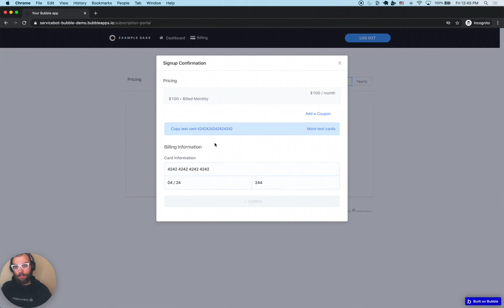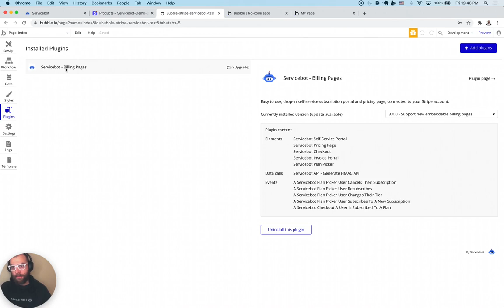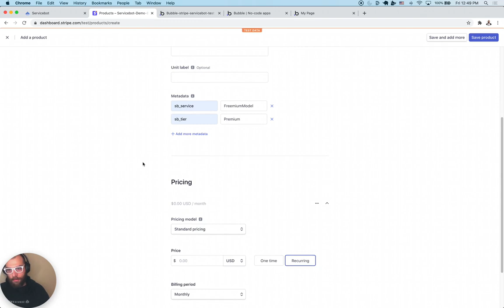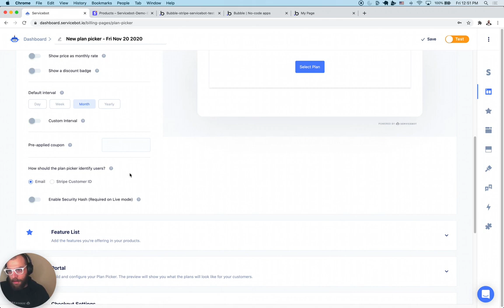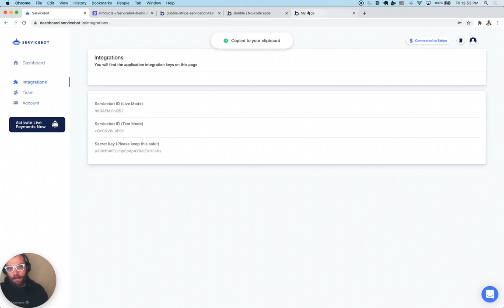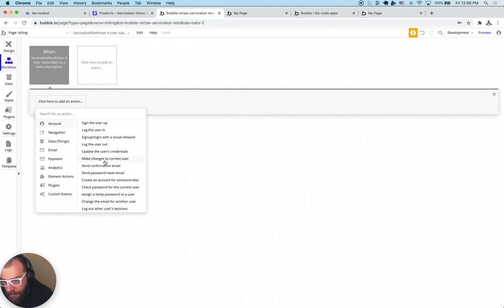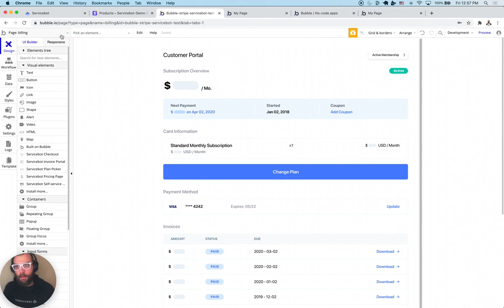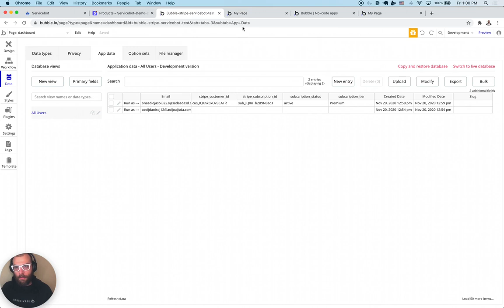How to add Stripe Billing to a Bubble app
In this video, I show you how to add Stripe Billing to a Bubble application with no code using Servicebot
🌟  Tools & resources used in this video: